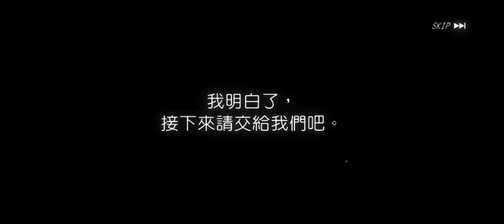2022年11月19日